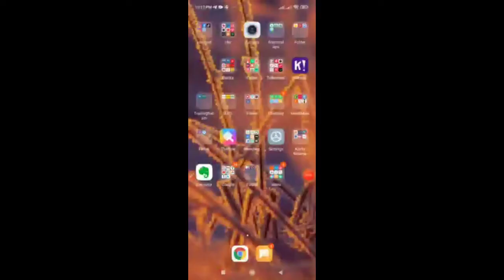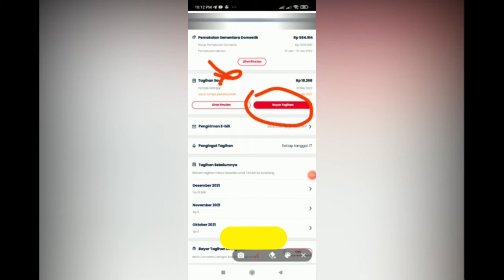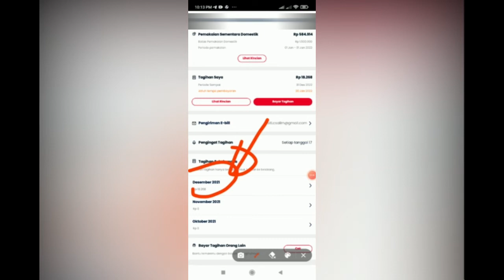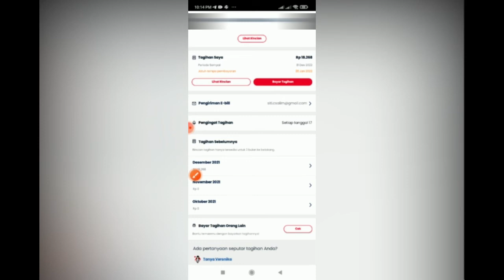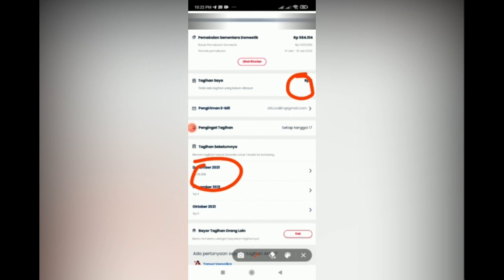CARA BAYAR KARTU HALO dengan GOPAY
CARA BAYAR KARTU HALO dengan GOPAY|Telkomsel Kartu HALO
Bagaimana cara bayar kartu halo TELKOMSEL dengan pembayaran E WALLET GOPAY ? ya simak caranya disini sangat mudah

buleadventurechannel
bule muslim channel
Tinyurl.com/bulemuslim

klik disini langsung ke travelio dan dapatkan diskon  flash sale 20%